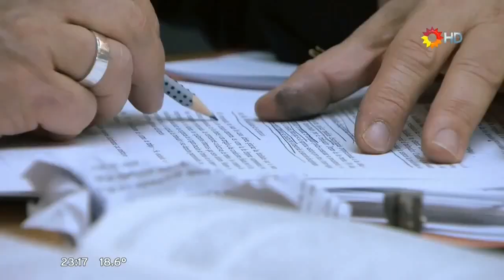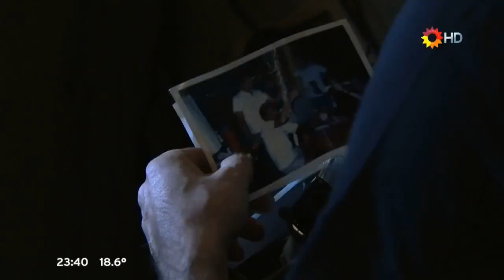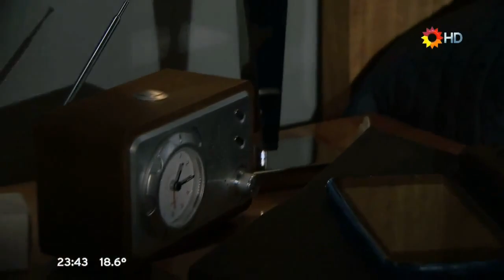Лицемеры (Шарлатаны) 037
Лицемеры (Шарлатаны) / Farsantes
Аргентина / Argentina (Pol-ka Producciones), 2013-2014
Русские субтитры

Перевод: Iris, Людмилка:)
Создание субтитров: AnJulia

Dirección / Режиссёр:
Daniel Barone / Даниэль Барон
Jorge Bechara / Хорхе Бечара

Reparto / В ролях:
Julio Chávez / Хулио Чавес  - Guillermo Graziani / Гильермо Грациани
Facundo Arana / Факундо Арана -  Alberto "Beto" Marini / Альберто "Бето" Марини
Griselda Siciliani / Гризельда Сицилиани -  Gabriela "Gabi" Soria / Габриэла "Габи" Сориа
Benjamín Vicuña / Бенхамин Викунья - Pedro Beggio / Педро Беджио
Alfredo Casero / Альфредо Касеро - Marcos Labrapoulos / Маркос Лабрапулос

Leonor Manso / Леонор Мансо - Aída Soria / Аида Сориа
Ingrid Pelicori / Ингрид Пеликори - Ana Graziani / Ана Грациани
Julieta Zylberberg/Джульетта Зильберберг - Sonia Wilkansky / Сония Вилькански
Romina Ricci/Ромина Риччи - Nancy Pombo / Нэнси Помбо
Edda Díaz / Эдда Диас - Cuca Monga / Кука Монга
Pilar Gamboa / Пилар Гамбоа  - Paola "Pao" Montoya / Паола "Пао" Монтойи
Esteban Lamothe / Эстебан Ламот - Antonio Manero / Антонио Манеро.
Julieta Cardinali / Джульета Кардинали - Camila Moravia / Камила Моравии
Chino Darín / Чино Дарин - Fabián Graziani / Фабиан Грациани
Mario Pasik / Марио Пасик - Miguel Ángel Mendoza / Мигель Анхель Мендоса
Vivian El Jaber / Вивиан Эль Джабер  - Isabel de Labrapoulos / Изабель де Лабрапулос
etc